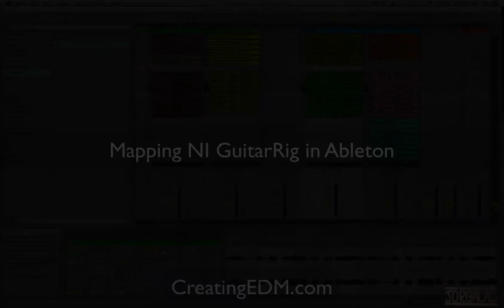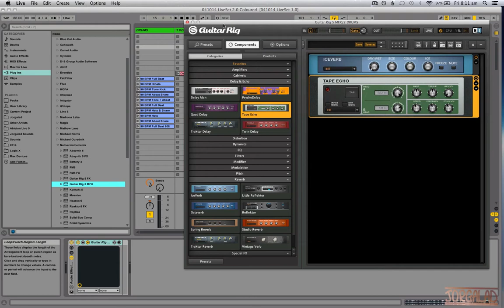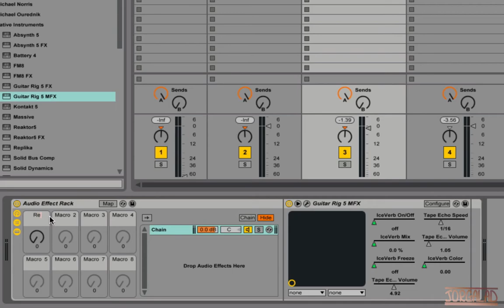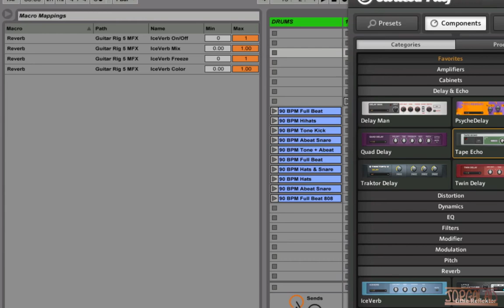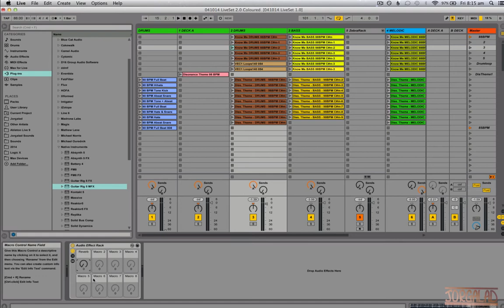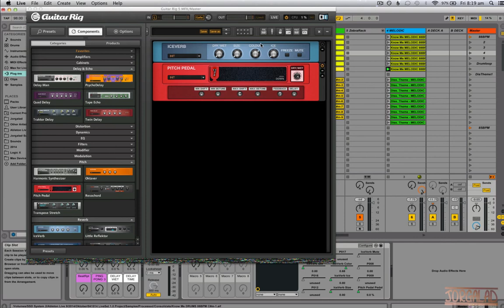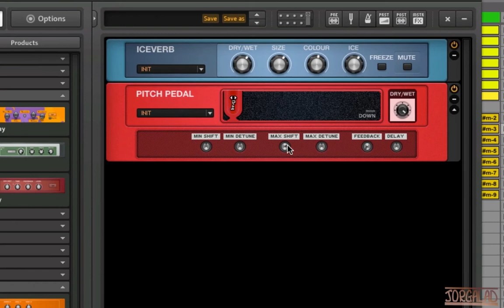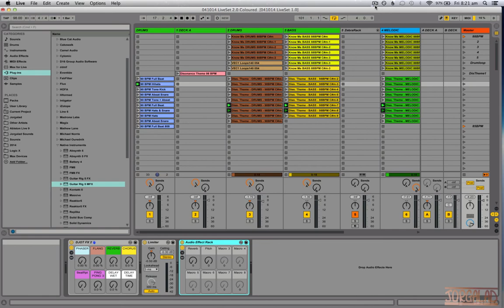Ableton Live Macros and NI Guitar Rig - Creating Tracks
Did you know you can make your own custom Ableton Live Macros? This quick lesson shares how to do it with NI Guitar Rig for maximum control over your effects!

Creating your own custom Ableton Live macros is something that takes a few minutes to set up, but the payoff is well worth your time! It should be noted that you can use macro controllers in other DAWs as well, Logic Pro X for instance, so if you are not using Ableton Live, you can still gain some helpful insights throughout this video tutorial.

This Ableton Live macros workflow may seem a bit cumbersome at first, but once you run through it all a few times it becomes easier and will also help you better understand how the various elements of the DAW work with each other in your projects. You can do this with any plugin, not just NI Guitar Rig. But it's such a great effects plugin that it seemed like a perfect fit for this example.

When using Ableton Live macros, the biggest benefit hands-down is the fact that you can assign several different parameters to a single knob. This means you can affect your sounds in ways that would not be possible otherwise, unless you were to program some rather tedious automation events instead. These macros work the same way as macro controls that can be found in some popular synths, like NI Massive for instance.

Something I like to do is map the macro controls out to my favorite hardware MIDI controller and then just play with them for a while, in real time, to get a a good handle on what they can do. This also gives me a chance to make sure I have the modulation ranges set up to my liking. Only then do I continue on my quest to implement the macros into my music.

Cheers,
OhmLab